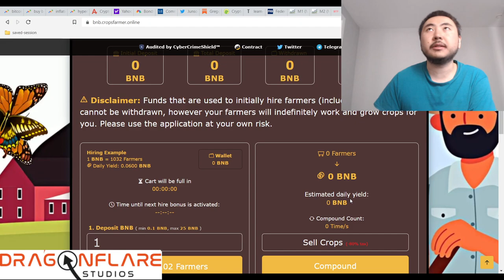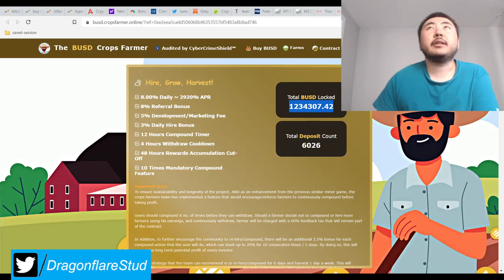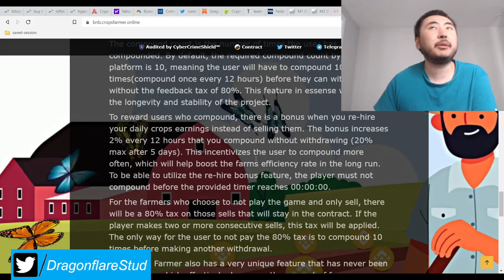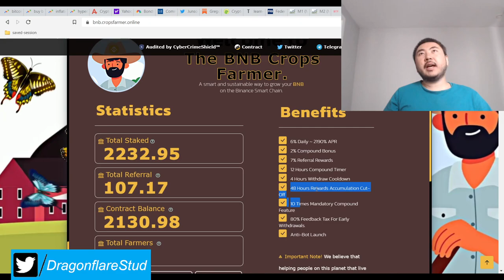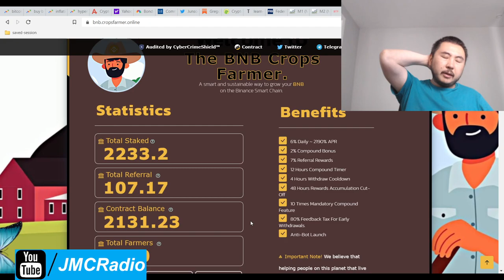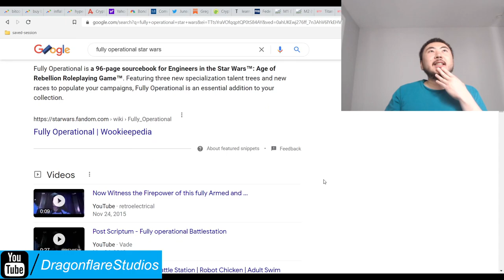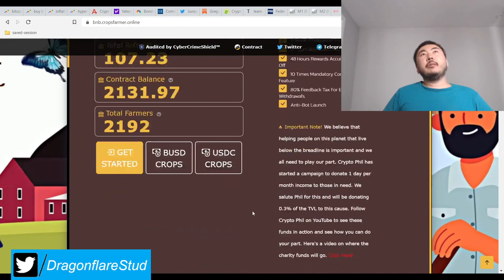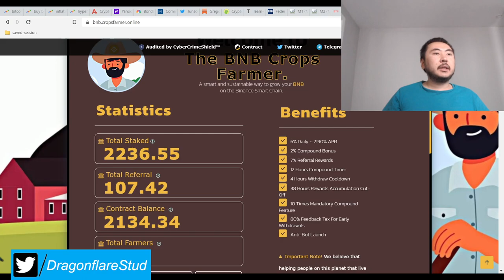BNB Crops Farmer %6 Daily Apr Baked Beans Miner Fork - Earn Passive Cash Online Defi Yield Farming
I invested a very large bag into this project and is now in my playlist of investments.

Pretty much the same as busd crops farmer but with binance coin. Going forward the standards now require heavy taxes and reward cap restrictions to combat draining of the contract.

Jury is still out on the 6% gap and mandatory compounding with bonuses but we'll see how it goes. To me I'm playing the game for sure.